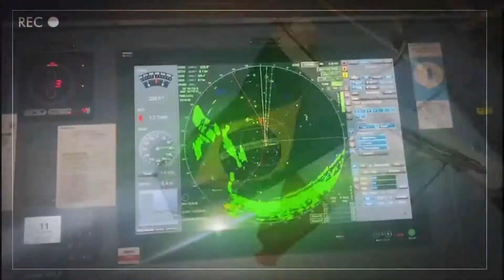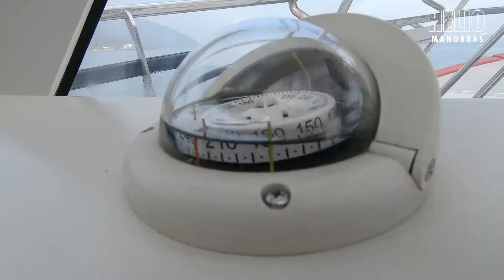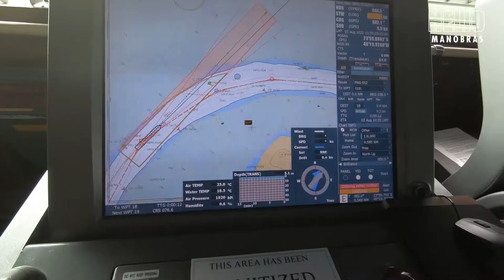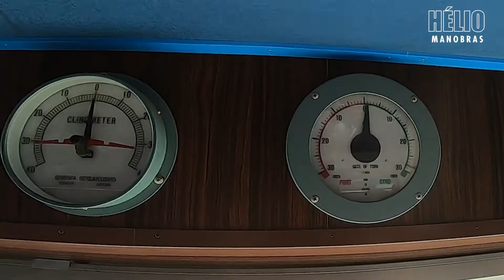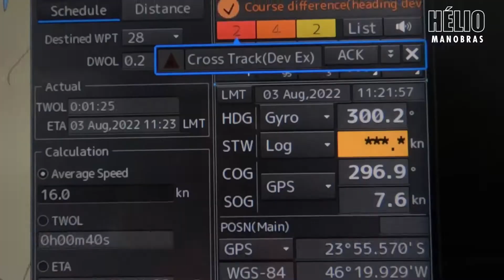manobra 176 - ATRACAÇÃO NAVIO CONTEINEIRO MSC DARDANELLES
Manobra delicada de atracaçao do navio MSC DARDANELLES, vem conosco acompanhar mais essa manobra

Livro Meteorologia e Oceanografia 4a Edição

Principles of Naval Architecture:
Resistance, Propulsion and Vibration: 2

Naval Shiphandling (capitulo 2)

Glossário Marítimo português-inglês:
termos de Navegação, engenharia naval e operações portuárias